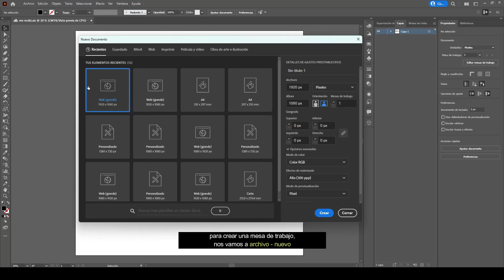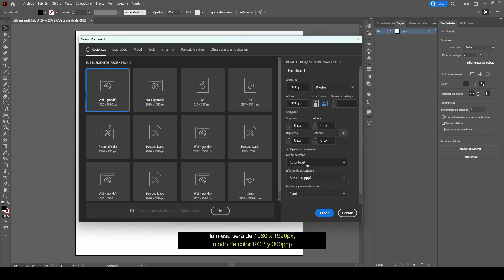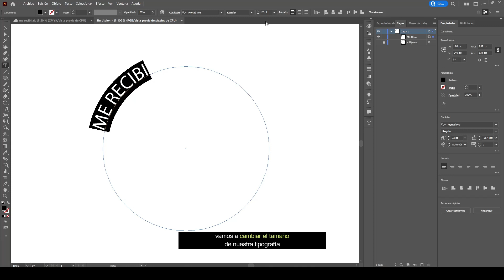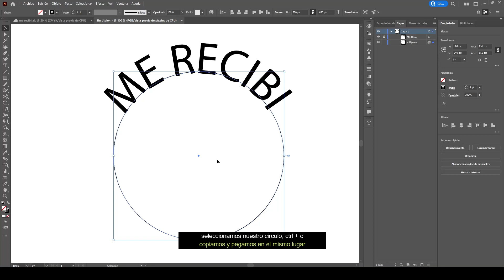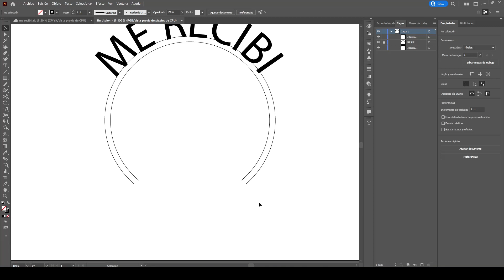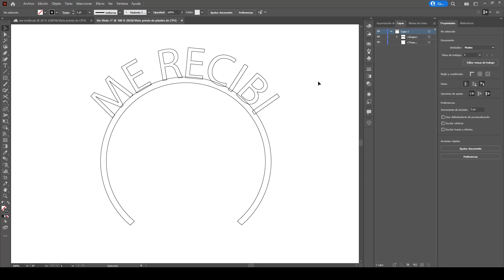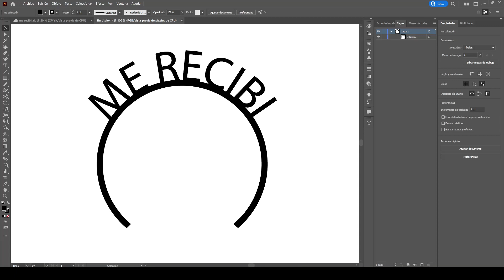⚠️ Cómo hacer diseño de vinchas para impresión 3d en Illustrator #1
¡Hola amigos! 🤎
En este tutorial, te enseñaremos cómo diseñar vinchas para impresión 3D utilizando Adobe Illustrator. Las vinchas son accesorios populares y versátiles que se pueden personalizar de muchas maneras. Aprenderás a crear un diseño desde cero y a prepararlo para su impresión en 3D.

A lo largo del tutorial, exploraremos paso a paso cómo diseñar las vinchas, incluyendo la forma, el tamaño y los detalles. Te mostraremos cómo utilizar las herramientas de dibujo de Illustrator para crear el diseño deseado, así como cómo aplicar colores y texturas.

Además, aprenderás cómo preparar el diseño para la impresión en 3D, incluyendo la exportación del archivo en el formato adecuado para tu impresora 3D. También exploraremos consejos y trucos para garantizar que el diseño se imprima con la mejor calidad posible.

Con este tutorial, podrás dominar la creación de diseños de vinchas personalizadas para impresión 3D en Illustrator y llevar tus proyectos de diseño a un nuevo nivel. ¡Aprende a diseñar y personalizar tus propias vinchas de manera creativa y única! ¡No te lo pierdas!

► Atajos de teclado:

Windows:
• Ctrl + J | Duplicar capa.